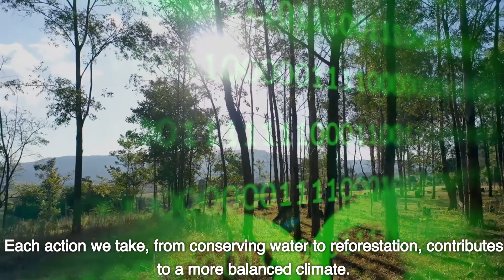impact on weather (Episode-4)